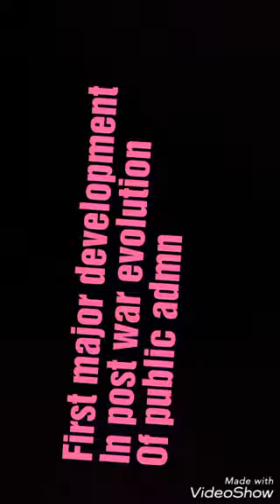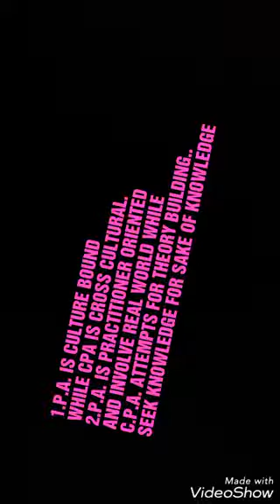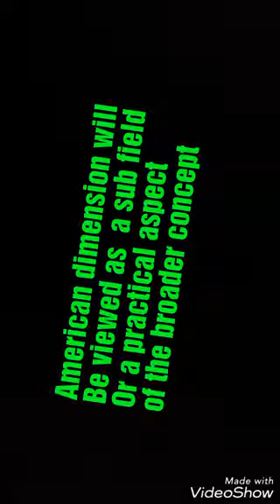COMPARATIVE PUBLIC Administration part 1 by KRUNAL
Public Administration
Very useful for preparation of competitive examination like UPSC, STATE PSC, ETC..
USE OF HEADPHONE IS RECOMENDED
FOR REPETITIVE REVISION